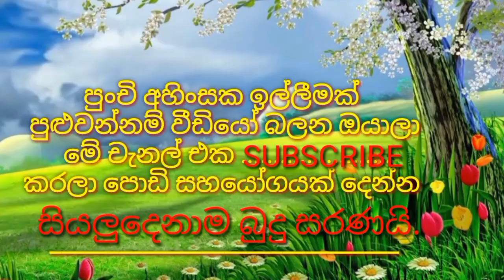අමුතු බිස්නස් එක 👇| Sinhala comedy cartoon| animation cartoon video| banti kota jokes cartoon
Shere

next video

DTV
Deweniinima
Sangeethe
telidramaSinhala
SriLanka
cartoon Sinhala
2021telidrama
telidramatoday
Sinhaladubbingcartoon

cartoon sinhala
Sinhala theravili
Malayalam cartoon
funny
jokes
joke post
deweni inima
nadagan karayo
දෙවෙනි ඉනිම
නාඩගම් කාරයො
Animation
jokes

Facebook_
Twitter_